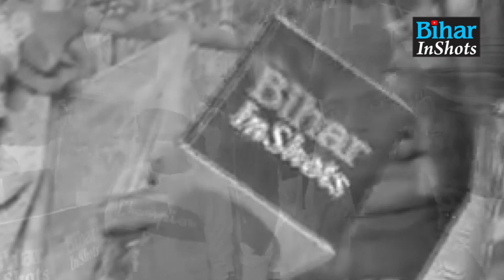Patna के गरीबों का है बुरा हाल, महंगाई कारण तेल तो छोड़िये किचेन में एक दाना तक नहीं है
देखें किचेन का महंगाई ने किया है कैसा हाल ... तेल तो छोड़िये एक दाना तक नहीं है... गरीब जनता बोल रही ... नीतीश जी-मोदी जी होली कैसे मनाएं ...

Patna के गरीबों का है बुरा हाल, महंगाई कारण तेल तो छोड़िये किचेन में एक दाना तक नहीं है | Bihar Inshots